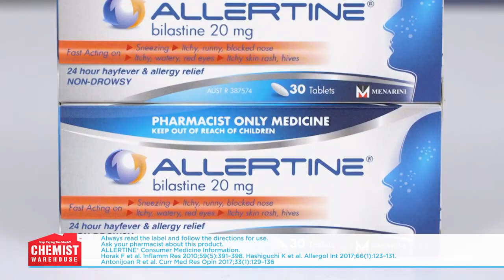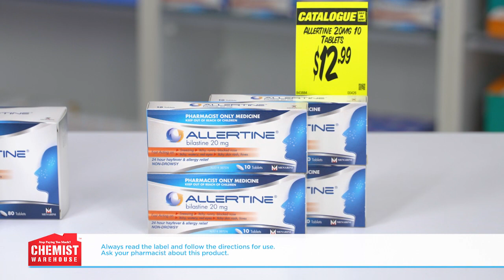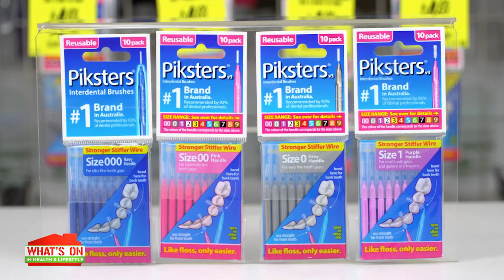What's On In The Warehouse Allertine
Find out What's On In The Warehouse with this week's specials at Chemist Warehouse!